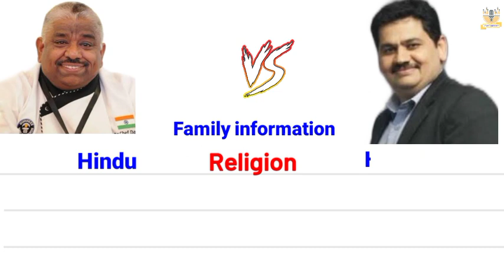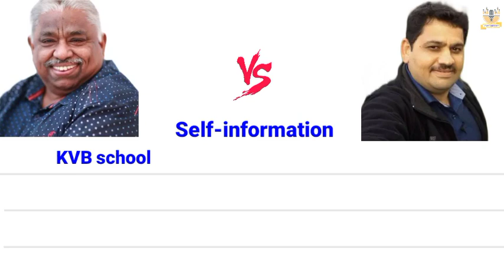Chef Dhamu 🆚 Venkatesh bhat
south indian
restaurant
season 3
chef dhamu videos
jaya tv
adupangarai
Chef dhamu
Chef dhamu samayal
tube
vegetarian
venkatesh bhat's
cook with comali 3
star vijay tv
redefining entertainment
Cook with comali
Cook with comali judges
Cooking videos dhamu
madras samayal
Venkatesh bhat samayal samayal
how to cook
creative cooking videos
how to make
Vijaytv serial promo
sun tv serials
zeetamil serial promo
zeetamil shows
today pandian store full episode
pandianstore promo